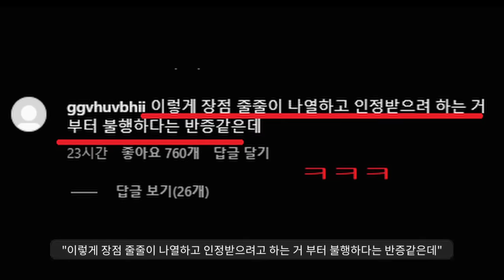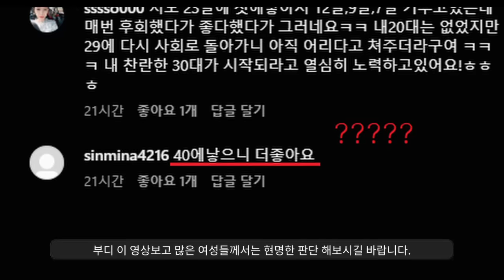"남자들아 미안해 ㅠㅠ 노산이라 너무 힘든데 결혼해줘ㅠㅠ"